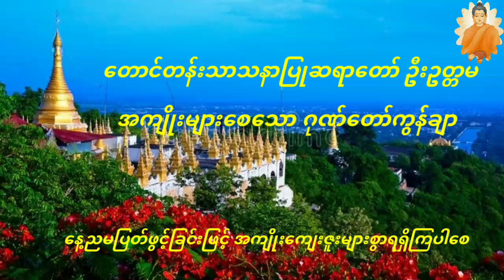တောင်တန်းသာသနာပြုဆရာတော် ဦးဥတ္တမ အကျိုးများစေသောဂုဏ်တော်ကွန်ချာ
နေညမပျက်ဖွင့်ခြင်းဖြင့်အကျိုးကျေးဇူးများစွာ ရရှိကြပါစေ